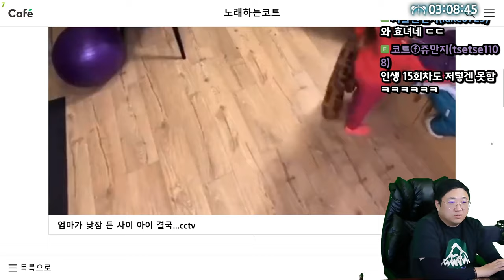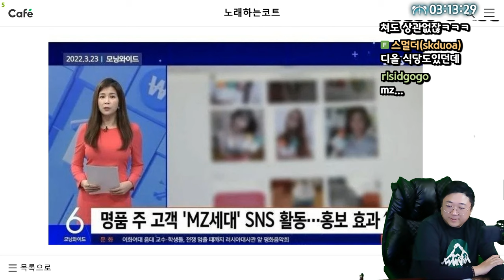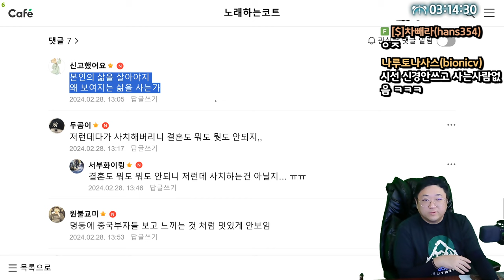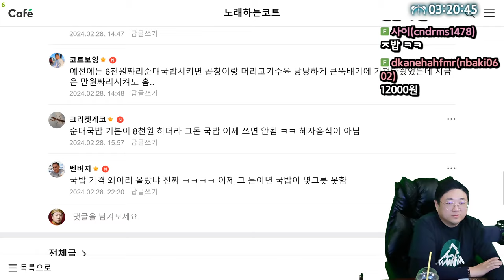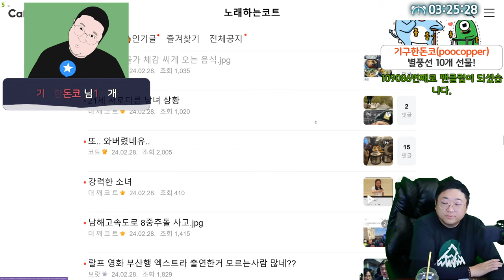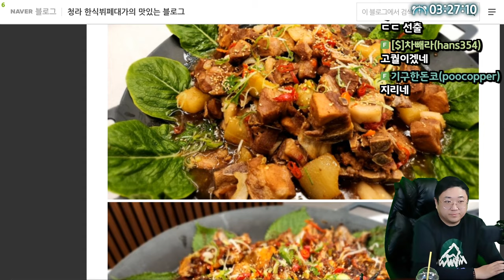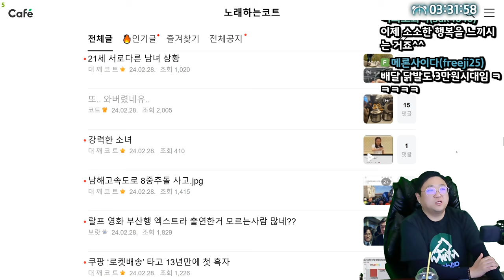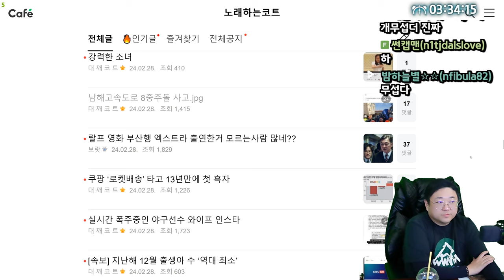명품 소비 세계1위, 허영심의 민족 그 자체 한국 (24.02.28-4)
0:00 엄마가 낮잠 든 사이 효녀노릇 톡톡히 하는 어린 딸
0:54 [썸네일] 빈부격차 심해지는 대한민국
12:10 물가체감 씨게오는 음식
24:05 남해고속도로 8중 추돌 사고

[음원출처]